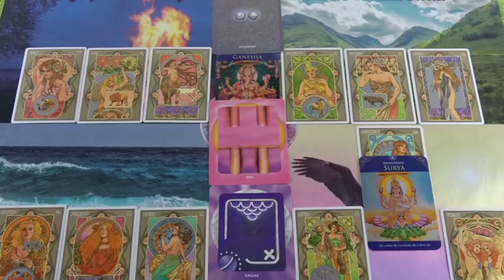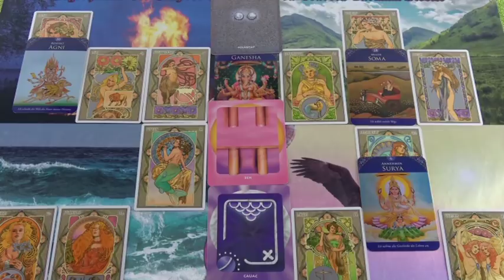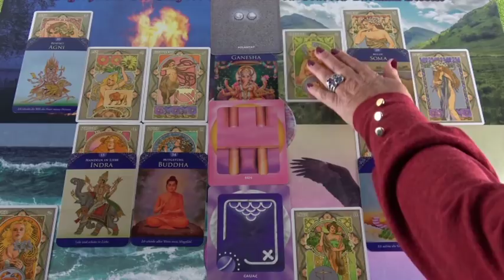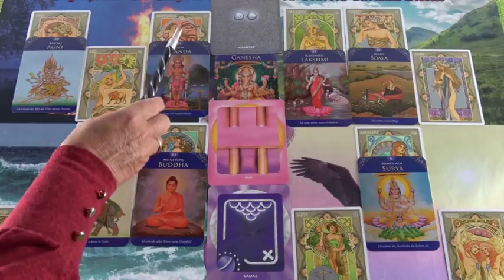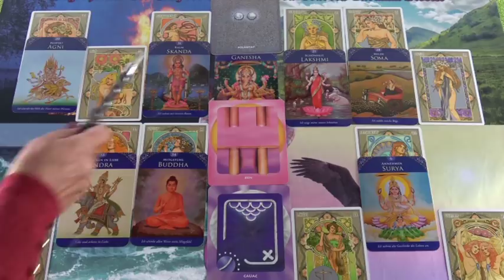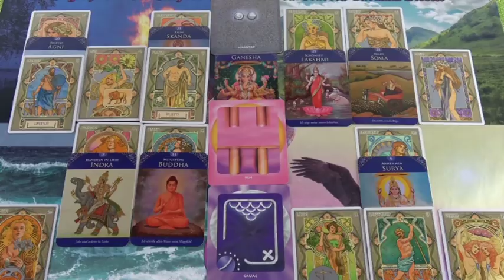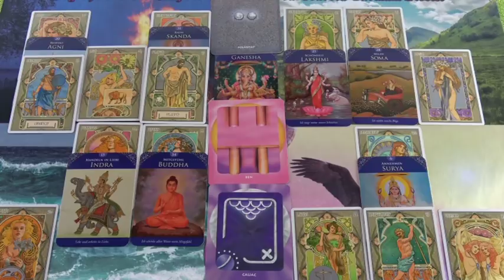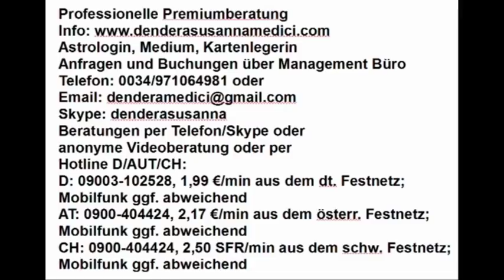Liebt mich - liebt mich nicht? 13.03.2019 Vedisches Tageshoroskop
Hotline:
Meine 5 Kanäle:
Venezianisches Liebesorakel
Orientalisches Liebesorakel
Meisterin des Kartenlegens
Nofretete's Offenbarungen
Fernöstliches Liebesorakel
Bild: shutterstock/Phil McDonald